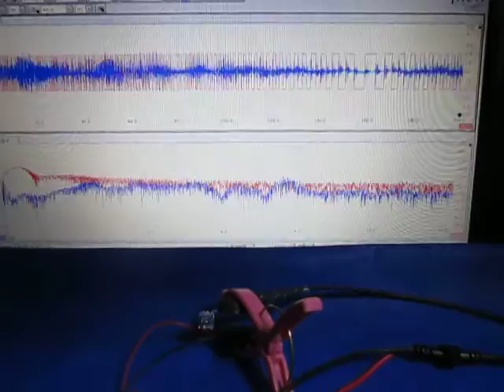表面弾性波の観察 Observation of the surface acoustic wave